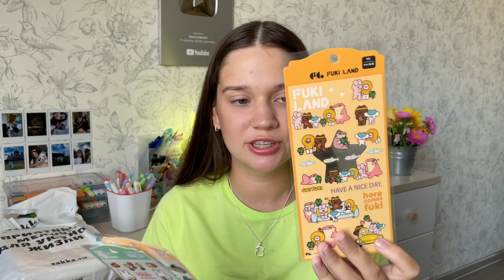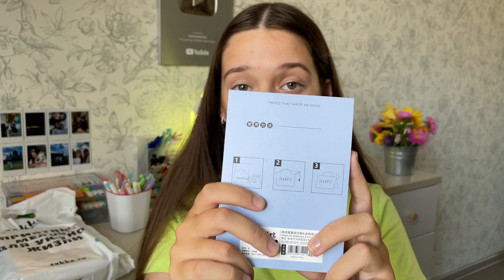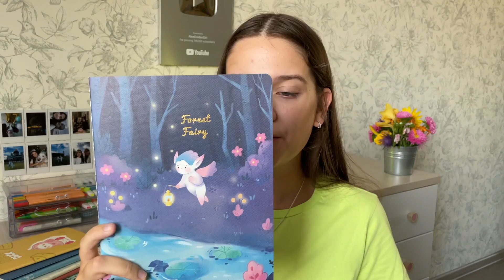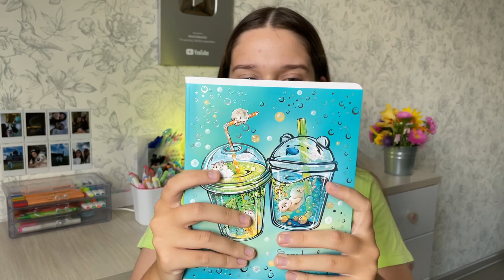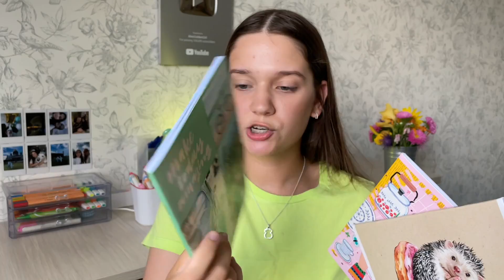Покупки Канцелярии К 11 Классу ✨ BACK TO SCHOOL + Конкурс На Канцелярию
УСЛОВИЯ КОНКУРСА: (конкурс до 31 августа)
5. написать комментарий под этим видео, где вы
укажите свой ник в инстаграмм
победителя определю в сторис 31 августа рандомным образом! желаю всем удачи

Всем приветик! BTS 😍 Покупки Канцелярии к 11 классу: Рюкзак, пенал, стикеры, блокноты. Back to school 2021

⇨music⇦
Music by Fiji Blue - Only When I Look into Your Eyes

⇨Q&A⇦
- сколько тебе лет?
17
- где ты живешь?
Челябинск, Россия
- на что снимаешь?